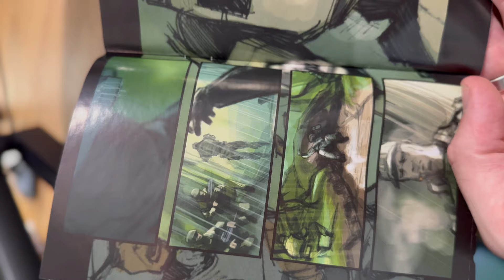The BEST Halo game ever made?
I recently picked up a Master Chief helmet for my gaming collection and it got me thinking about which Halo game was the best in the series. This focuses on the mainline games, so no Halo Wars or ODST. Just the core titles. Do you agree with my choice or would you make the case for a different title?